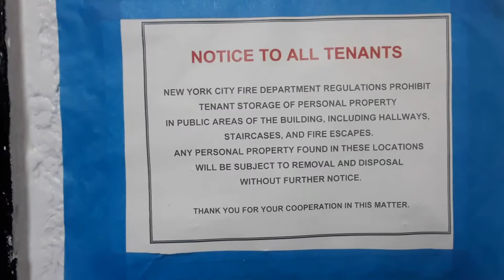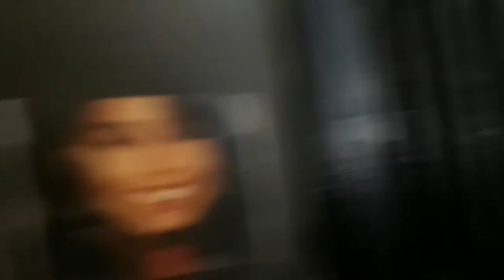Old tenement in the east village NYC